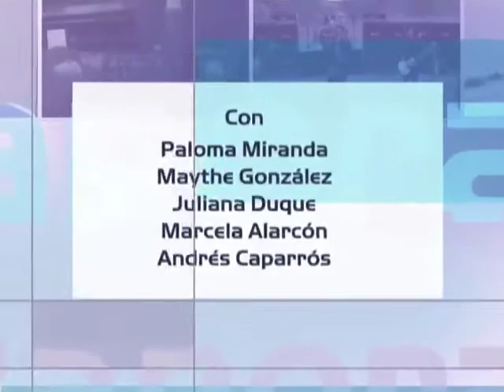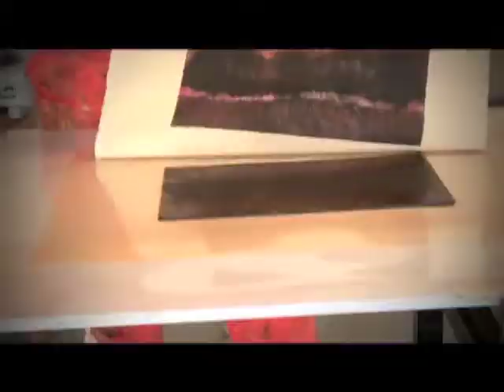Bar Tenders, New Age, De Nuestro País Al Mundo, Receta Española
Capítulo del  Miercoles 11 de febrero
1. Personaje Panorama Joaquin Barrios Artista Plastico
2. Bar Tenders
3. ¿Cuál es la mentira mas común que dicen los hombres?
4. Entrevista Xiomara Xibille Sobre New Age
5. ¿Qué Aporta Nuestro País Al Mundo?
6. Receta Española Con El Chef Dani
7. Las Vegas
8. ¿El Sexo durante la menstruación no es saludable?
9. Entrevista Beto Perez